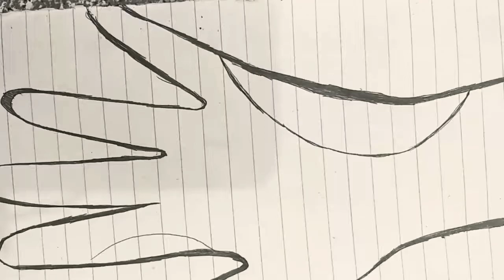Arabic mehndi designs # Beautiful arabic mehndi design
Hello Friend
Beautiful arabic mehndi.
Easy Arabic Mehndi Design .Full hand arabic mehndi design .